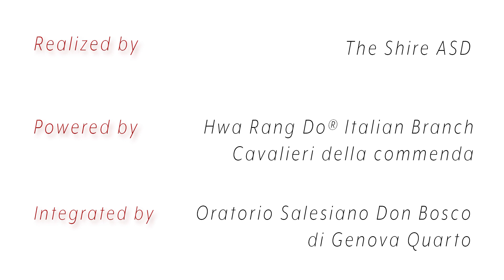Tiro con Arco Dinamico - TRAILER - The shire ASD